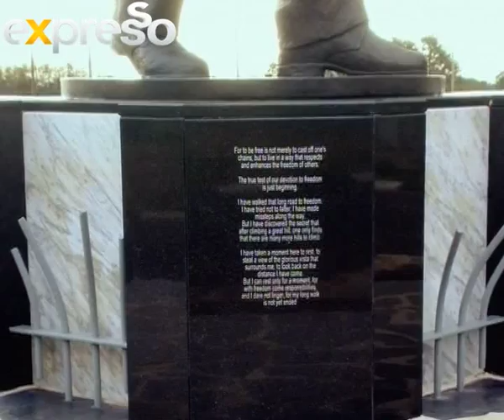Mandela's last 18months in prison, a personal insight.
Ewan visits Mandela's prison house where he spent his last 18months in prison.